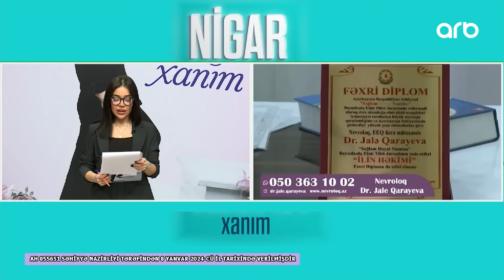Nigar xanım | Tam bölüm | 09.09.2024